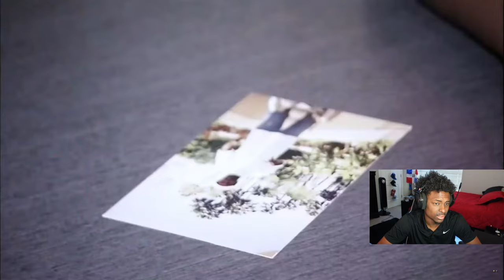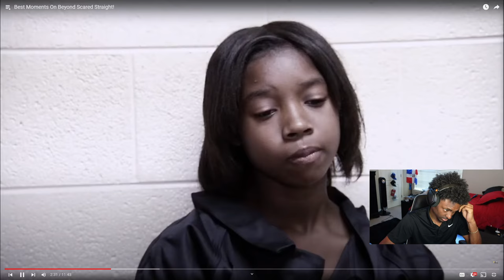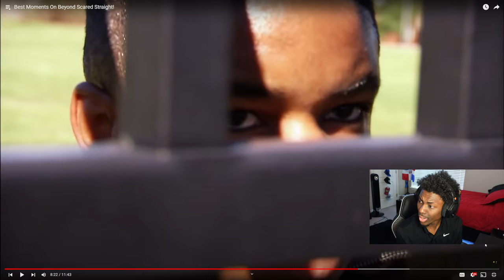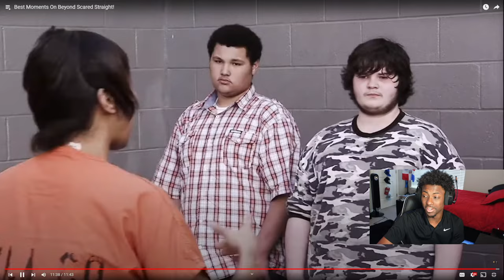Reacting to Best Moments On Beyond Scared Straight!